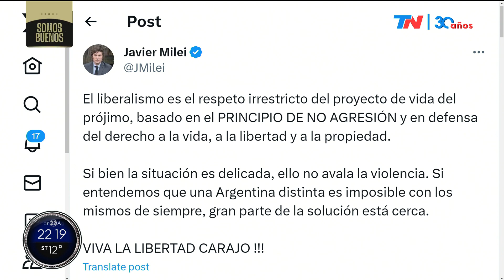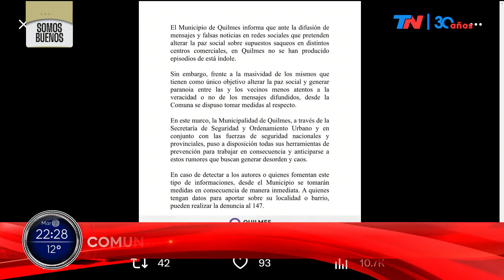Patricia Bullrich: "Necesitamos orden y paz" | TN | SOMOS BUENOS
22/08/2023 | Patricia Bullrich en SOMOS BUENOS (TN), con la conducción de Nicolás Wiñazki.